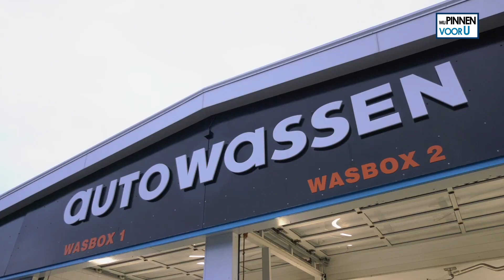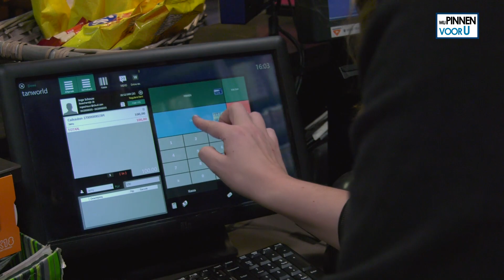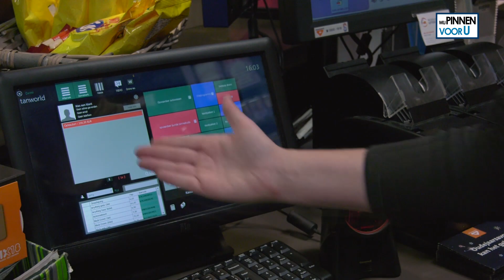WAT doet MISTER PIN bij JORA WASSEN EN TANKSTATION - Winkelpunt Oudenbosch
Wat doet Mister Pin bij een tankstation? Hij is al op heel veel plaatsen geweest en ook in allerlei winkels. Nog nooit eerder ontdekte hij een tankstation in een winkelcentrum. Bekijk snel deze leuke video.

Wil je weten wanneer Wij Pinnen voor U weer in Oudenbosch komt? Kijk dan op